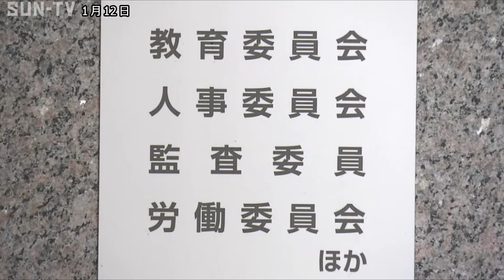兵庫県 月経痛による体調不良や痴漢被害などを追試対象へ 公立高校入試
兵庫県は、3月に一般入試が実施される2024年度の公立高校入試で、月経痛による体調不良を追試験などの対象にすると発表しました。

2024年度の兵庫県公立高校入試で新たに追試験などの対象になるのは、月経痛による体調不良や事故での負傷、痴漢被害や自然災害の被災などです。

県教委はこれまで、追試験などの対象を新型コロナウイルスとインフルエンザの感染に限定していましたが、去年12月の文部科学省からの通知を受けて、対応することとなりました。

公立高校入試は、3月12日の一般入試が3月26日に追試験を、2月15日の推薦入試は3月12日に特別選抜を実施するということです。

©SUN-TV,co.ltd
最新ニュースを24時間配信中